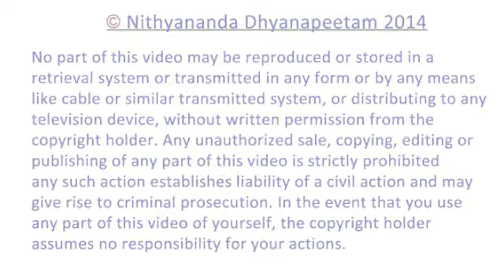eN-Parenting - Responsibility - Part 03